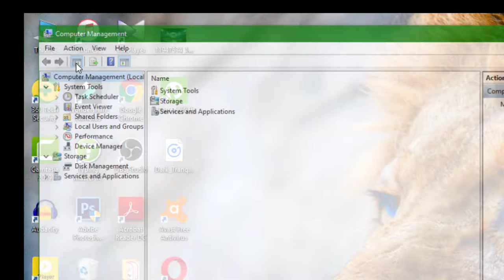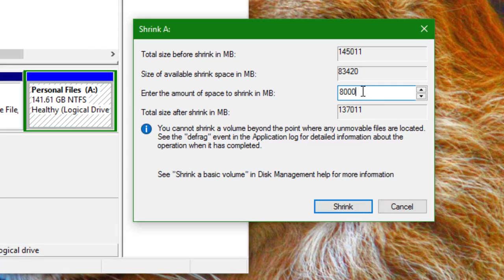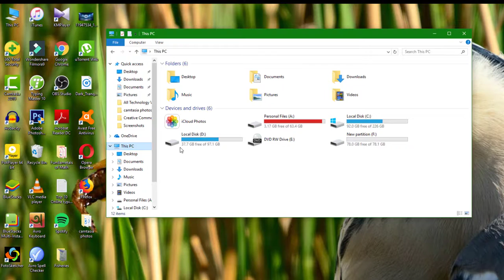how to partition a hard drive in windows any version with in a minute | Simple and Easy way.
How to partition a hard drive partition in any version of window operating system.
Hard drive partitioning is to divide the hard drive into multiple logical units. People don’t often choose to partition their hard disks, but it has many benefits. Mainly, by partitioning your disk, you can separate your operating system from your data and thus reduce the chances of your data becoming corrupted.

IF YOU FIND THIS VIDEO USEFUL THEN PLEASE PRESS THE  LIKE BUTTON | COMMENT | SHARE WITH YOUR FRIEND!
Also if you watching my video first time then consider subscribing my channel in this channel I post Computer, Internet, Education and technology related tutorial, problem solution, tips and tricks videos.

*WATCH MY LAST  TIPS VIDEO*
HOW TO EXPORT VIDEO WITHOUT WATERMARK IN CAMTASIA.